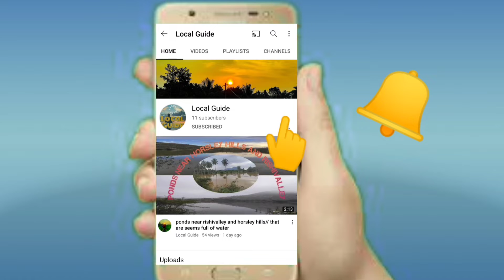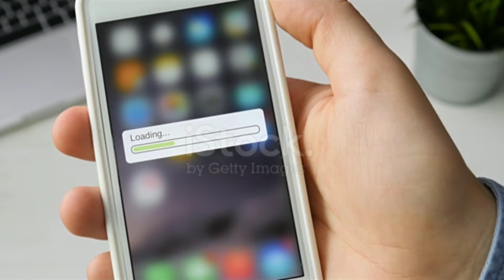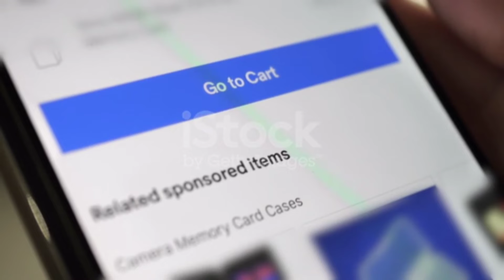UPI Payment Risk Explained in Telugu | UPI Phone Payments Problems by Local Guide Dinesh Tech